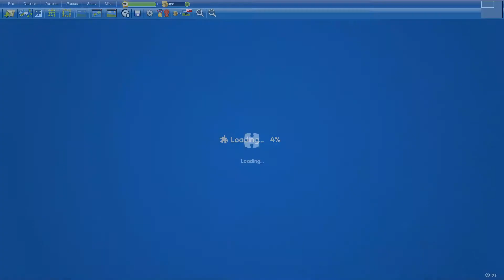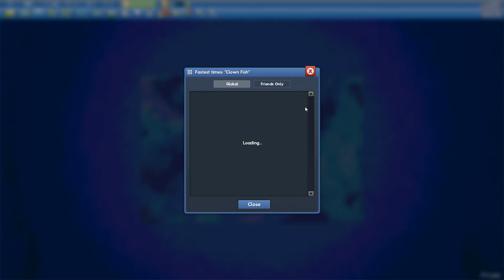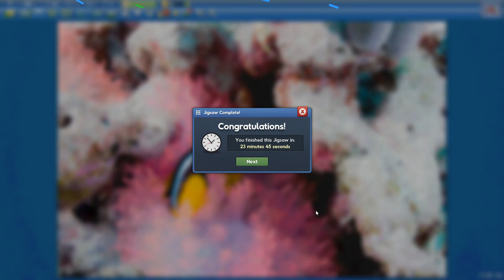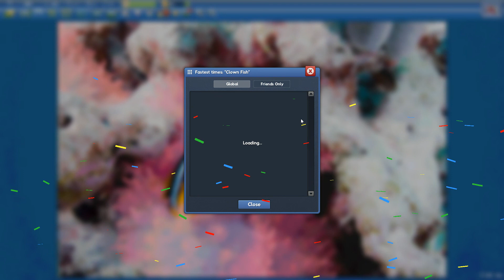Clown Fish in 23min45s